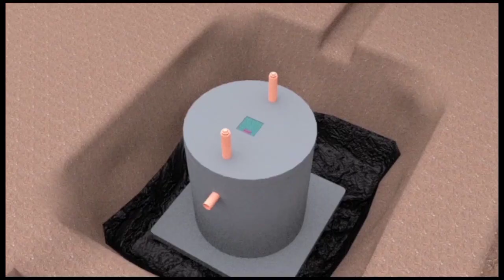Kitalo Bafudde butwa Buchaman State House kyemukoze Obulamu bwe bwona talikidira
Abayizi abasoba mu 200 baweereddwa obutwa ku Nakanyonyi SS e Mukono. Baddusiddwa mu malwaliro ng'embeera yaabwe tewoomya nnakabululu. Ebisingawo bijja